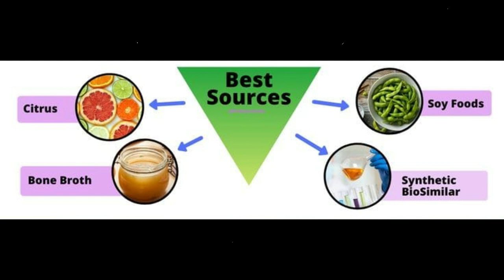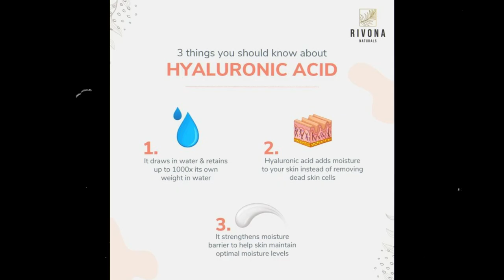HYALURONIC ACID |Serum For GLASS GLOWING & SOFT Skin| SkinCare Series Epi#5| FOR DRY SKIN|Hydration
HYALURONIC ACID |Serum For GLASS GLOWING & SOFT Skin| SkinCare Series Epi#5| FOR DRY SKIN|Hydration| Skincare Studio By SK|
Hyaluronic Acid Benefits - Skin Hydration - How To Use Hyaluronic Acid Serum - Hyaluronic Acid Ke Fayde

Hyaluronic acid (HA) is a naturally occurring glycosaminoglycan found throughout the body’s connective tissue. HA is the main component of what gives your skin structure, and is responsible for that plump and hydrated look.

Consider this all-star skin-care ingredient your go-to for retaining moisture and fighting off signs of aging. The key benefit of hyaluronic acid is hydration and that unbelievable ability to retain moisture.

Hyaluronic acid is generally safe for all skin types and doesn’t typically lead to any adverse reactions when applied topically.